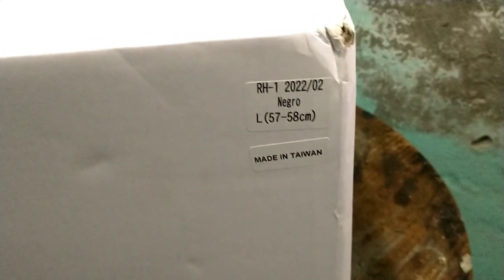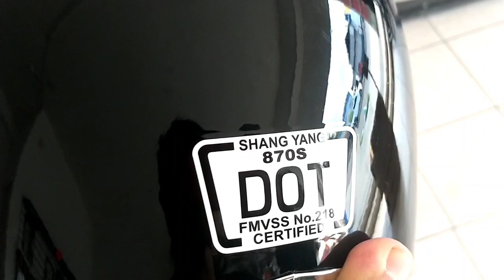Review Casco Retro Raino RH-1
He podido comprar este casco, un casco retro genial! te cuento mi experiencia al usar este casco retro Raino RH-1